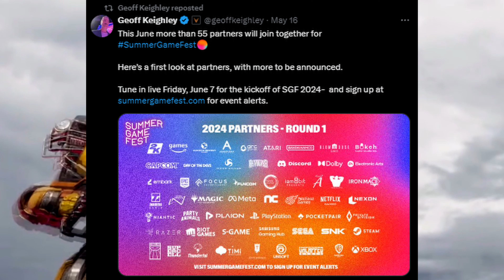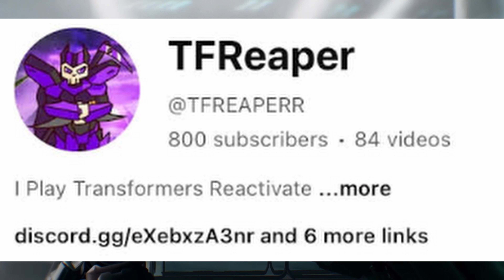Transformers Reactivate: Summer Games Fest?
🤖 Take Part In Thrilling Transformers Reactivate Discussions!